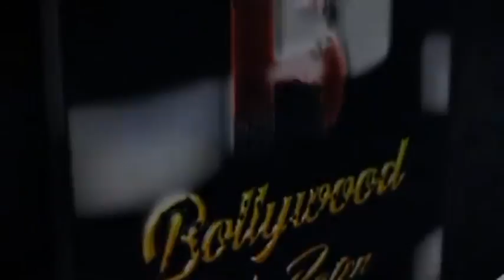Arjun Kapoor ,Sidharth Malhotra And Guru Randhawa At Tseries For Thank God Trailer Press Review